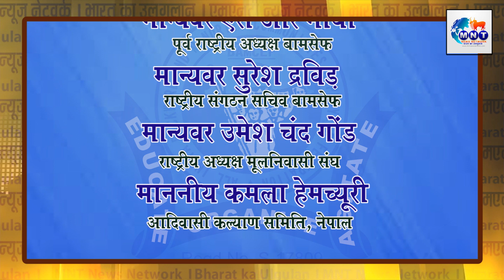MNT News Network || INDIA और NEPAL के फुले-अंबेडकरी आंदोलन के साथियों की वर्चुअल मीटिंग सम्पन्न हुई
भारत और नेपाल के फुले-अम्बेडकरी आंदोलन के साथियों की वर्चुअल मीटिंग सम्पन्न,भारत से मा. डी आर आर्या और नेपाल से मा.वीर बहददूर महतो रहे उपस्थित।
Now in addition to Hindi, we are holding daily programs in Marathi and weekly programs in Telugu and Gadhwaali & Kumauni.